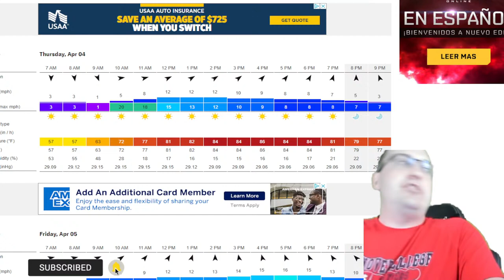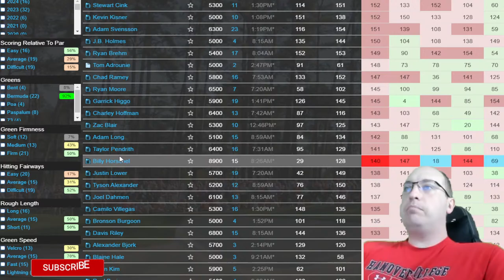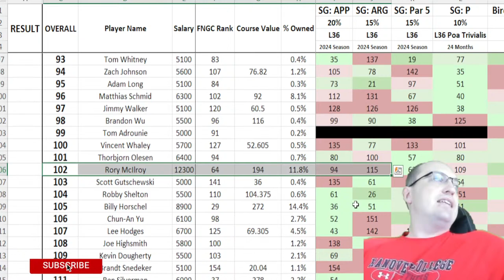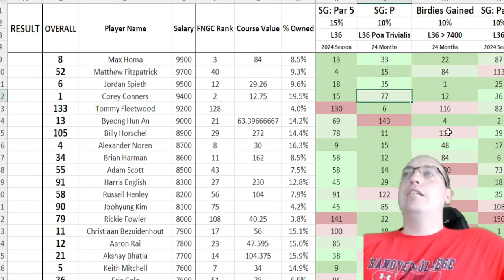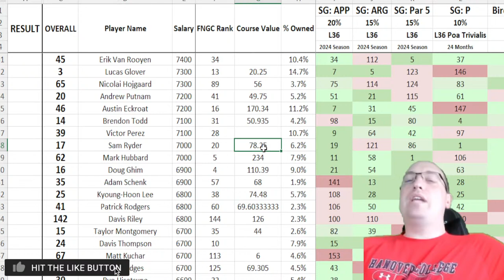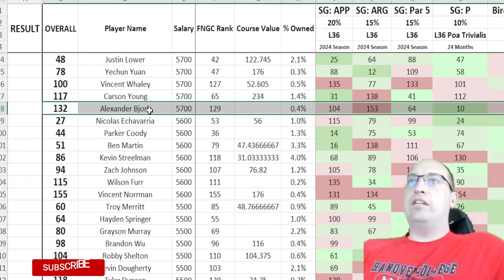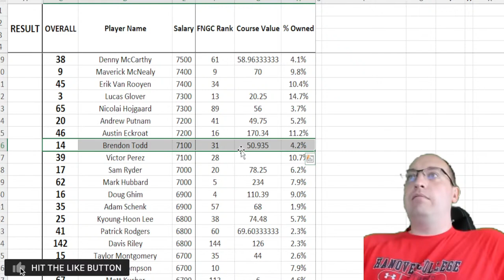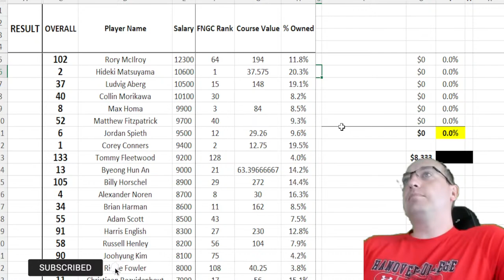2024 Valero DFS Tactics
Set your reminders for the sports betting shows every week (all times Eastern):
   Sunday 9pm - PGA Initial Research
   Monday 9pm - PGA Data Dive
   Wednesday 9pm - PGA DFS Tactics
   Friday 9pm - Friday Night Chill Stream

Friday Night Chill Stream content will vary so stop by and hang out! Like someone once said "It's like a box of chocolates...you'll never know what you're gonna get."